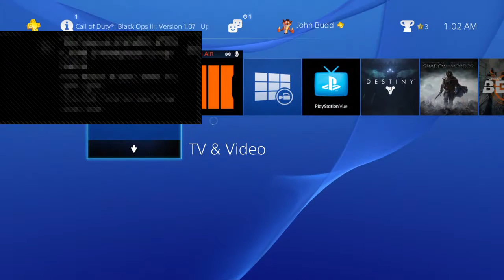Jbudd422's Live PS4 Broadcast